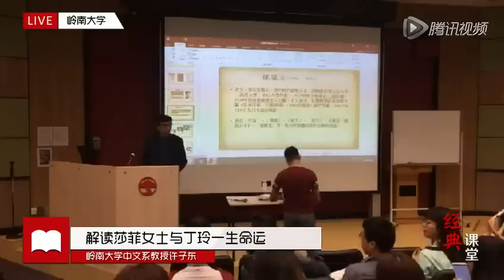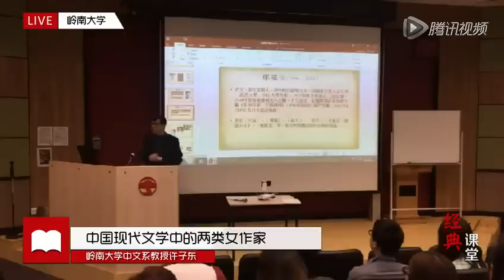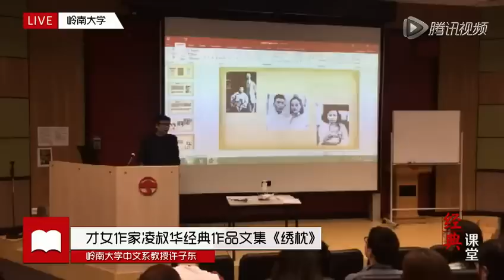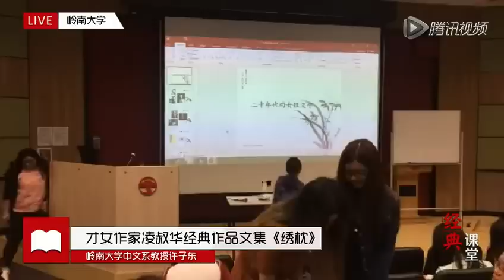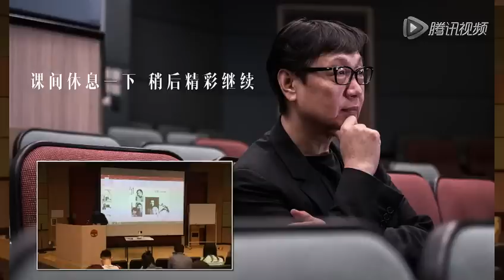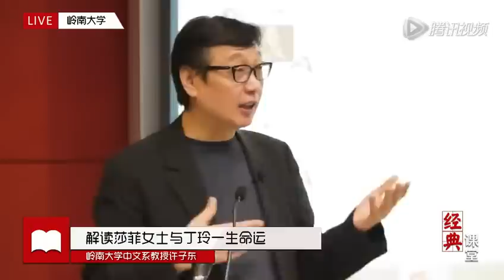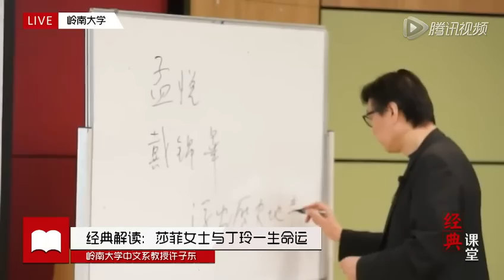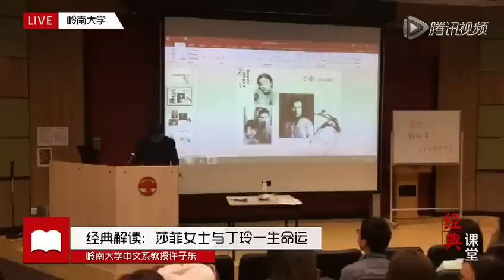许子东讲中国现代文学6 解读莎菲女士与丁玲